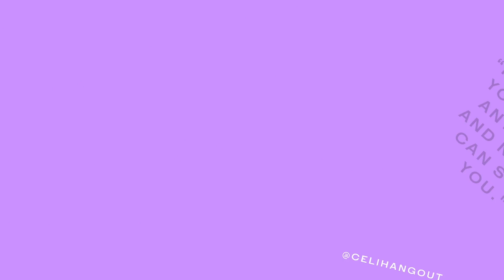Celi Word of the Day 10.13.21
Worship Wednesday is here! Do you know that you are unstoppable because you serve an unstoppable God?